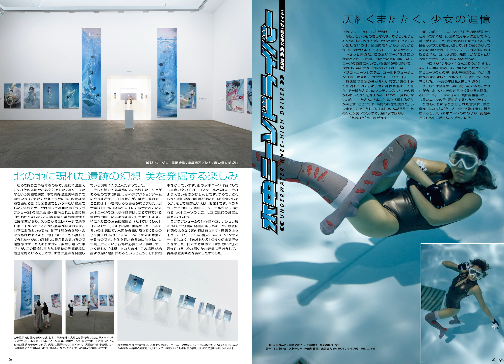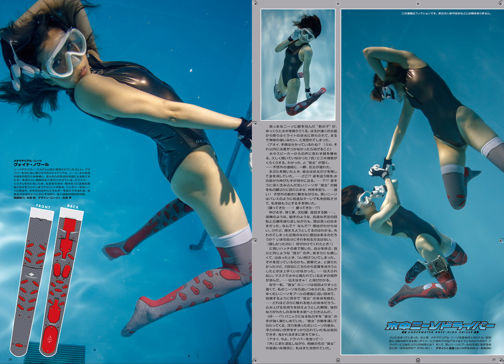【喋る雑誌】月刊水中ニーソR 2017年9月号 原宿と女児水着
紙媒体「月刊水中ニーソR」2017年9月号
A5判／32ページ／希望小売価格：1,000円＋税＋送料

古賀学
アーティスト／デザイナー

参考：ラブラブショー2：青森県立美術館
2017年4月28日（金）- 7月2日（日）